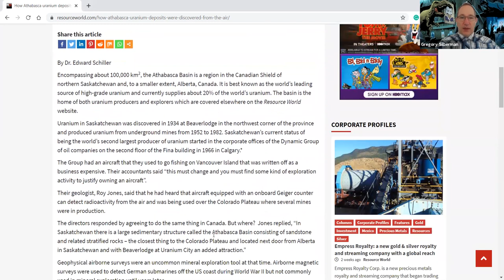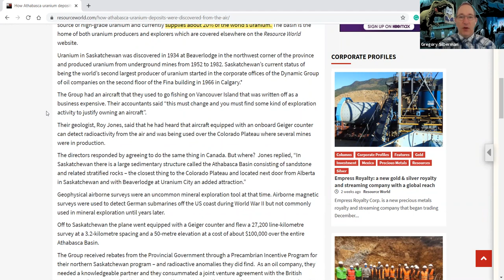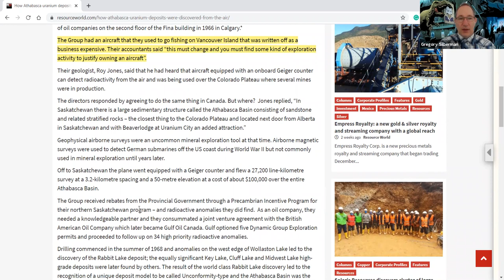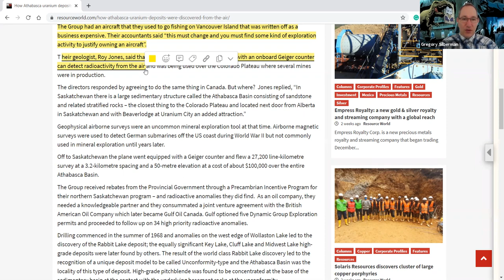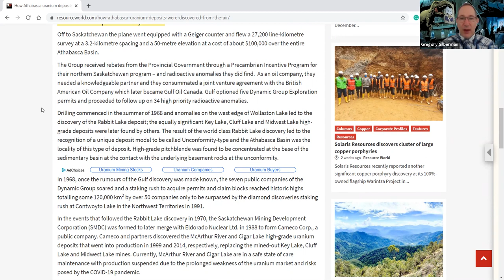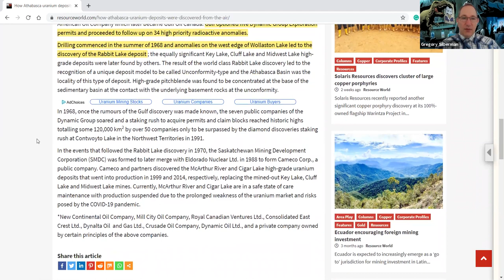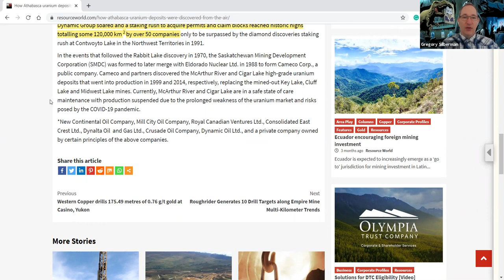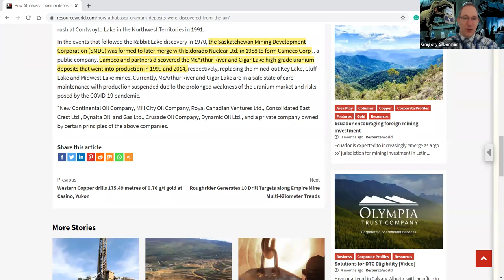How Athabasca uranium deposits were discovered from the air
points from the article:

- Athabasca Basin is a region in the Canadian Shield of northern Saskatchewan
- supplies about 20% of the world’s uranium.
- Uranium in Saskatchewan was discovered in 1934 at Beaverlodge
- produced uranium from underground mines from 1952 to 1982.
- The Group had an aircraft that they used to go fishing on Vancouver Island that was written off as a business expensive. Their accountants said “this must change and you must find some kind of exploration activity to justify owning an aircraft”.
- their geologist, Roy Jones, said that he had heard that aircraft equipped with an onboard Geiger counter can detect radioactivity from the air
- Geophysical airborne surveys were an uncommon mineral exploration tool at that time. Airborne magnetic surveys were used to detect German submarines off the US coast during World War II but not commonly used in mineral exploration until years later.
- Gulf optioned five Dynamic Group Exploration permits and proceeded to follow up on 34 high priority radioactive anomalies.
- Drilling commenced in the summer of 1968 and anomalies on the west edge of Wollaston Lake led to the discovery of the Rabbit Lake deposit
- In 1968, once the rumours of the Gulf discovery was made known, the seven public companies of the Dynamic Group soared and a staking rush to acquire permits and claim blocks reached historic highs totalling some 120,000 km2 by over 50 companies
- the Saskatchewan Mining Development Corporation (SMDC) was formed to later merge with Eldorado Nuclear Ltd. in 1988 to form Cameco Corp

- Cameco and partners discovered the McArthur River and Cigar Lake high-grade uranium deposits that went into production in 1999 and 2014,